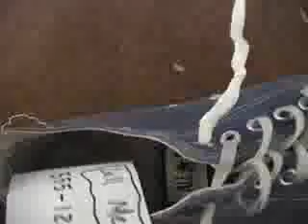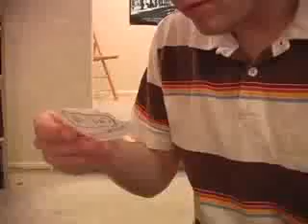Mr. Shoes Big Date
A shoe escapes from his owner so he can go out on a date with a   beautiful red shoe.